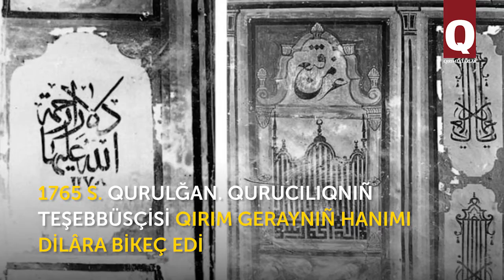Qırımda 6 qadın-qızğa bağışlanğan abide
Qırımda çeşit asır ve devirlerde yaşağan namlı hanımlarnıñ hatırasına abideler tikley ediler.  Bundan da ğayrı, olarnıñ ekseriyeti metsenat olıp, öz sermiyalarına cami ve medreseler qura ediler. Bazı abideler şimdiki vaqıtta bile, yarımadamıznı yaraştıra.